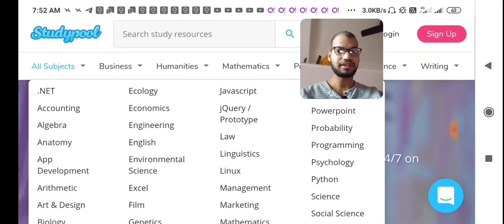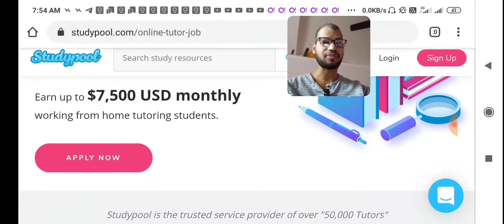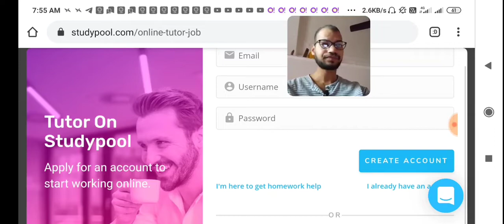घर से कमाओ ज्यादा पैसा | पार्ट टाइम जॉब | Part time work | Work from home | best home job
Delhi part time job
Jiggolomarket delhi
Mumbai  Job
Market job
Noida Job
Mumbai waiter job
Delhi Market job
How to join earn money online
Job kaise milegi
Job new updates
Kolkata job
Hotel job
Goa jobs
Goa verna Industry job
Goa job money
Goa shipment job
Goa titan gate job
Goa verna jobs
Delhi Full time job
Agra job
Noida Software Job

Earn money daily 500$
Work from home job
High paying Job
High professional job